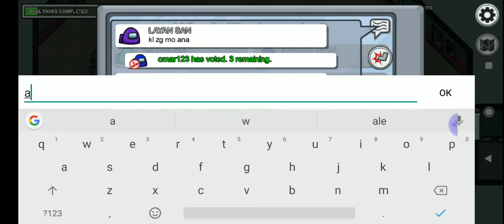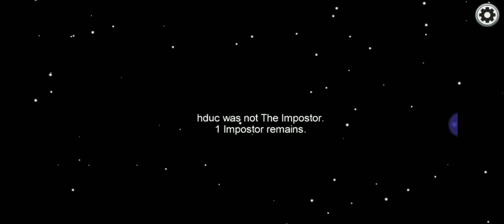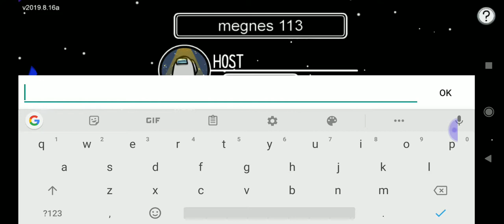Nowa super gra.among US!!!!